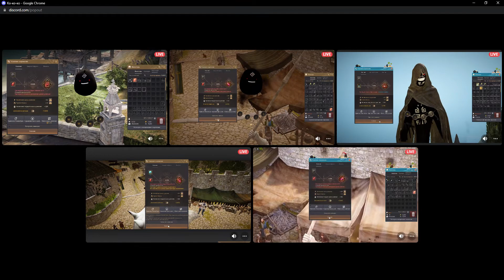black desert enhancement 5 people together